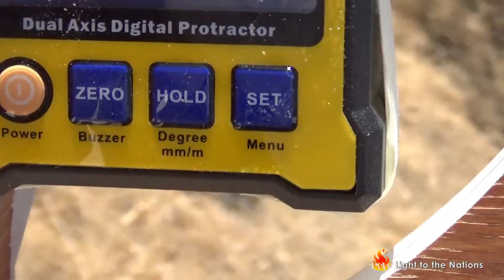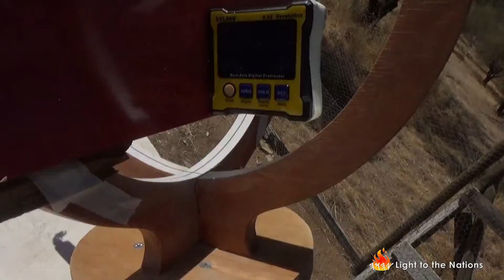Tracking the Equinox - Day 364, 4th Intercalary Day - Update 2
Shalom All,

Here is the first witness on one of the Sundials. I recorded the moment of the Solar Noon.

YaHuWaH be with you!